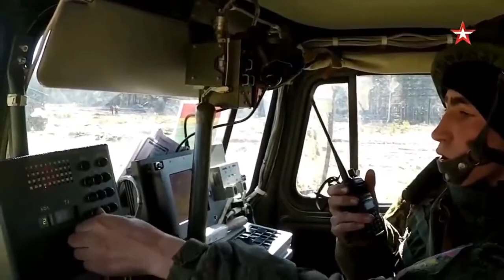3 NEGARA YANG HAMPIR MUSTAHIL BISA DI KALAHKAN JIKA PERANG TERJADI || MILITARY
Sejumlah negara di dunia dianggap amat sulit untuk ditaklukkan secara militer, salah satunya Rusia.

Harian terbitan Swedia, Svenska Dagbladet menyebut menyerbu Rusia akan menjadi mimpi buruk bagi militer negara mana pun karena kondisi geografis dan luas wilayahnya.

Berdasarkan kriteria itu, harian Swedia itu mengatakan negara mana saja yang berniat menyerbut Rusia harus mempersiapkan diri menghadapi kondisi geografis yang beragam selain militernya yang kuat.

"Negara penyerbu akan menghadapi pegunungan yang terpencil, rawa-rawa yang tak bisa ditembus, tundra membeku, sungai berarus deras, dan hutan-hutan lebat khas Rusia," papar artikel tersebut.

Selain itu, kondisi cuaca yang ekstrem di musim panas dan dingin, menjadi tantangan tambahan bagi militer penyerbu.

Jika pasukan penyerbu bisa mengatasi kondisi alam, maka lawan yang dihadapi selanjutnya adalah rakyat Rusia sendiri.

"Mereka sudah ribuan tahun tertempa dalam perang besar dan gerilya. Mereka sudah amat berpengalaman," lanjut artikel tersebut.

Artikel yang ditulis Svenska Dagbladet itu telah dibuktikan sejarah. Sejak terbentuk pada abad ke-15, Rusia belum pernah sekali pun takluk di tangan negara asing.

Rusia pernah mengalahkan kekuatan-kekuatan besar dunia yang menyerbu negeri itu antara lain pasukan Perancis pimpinan Napoleon pada 1812.

Rusia juga mematahkan invasi Nazi Jerman pada 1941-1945. Baik Perancis maupun Jerman merupakan kekuatan adi daya di masanya masing-masing.

Selain Rusia, harian Swedia itu juga menyebut Swiss dan Selandia baru menjadi dua negara lain yang sulit ditaklukkan secara militer.

Meski hanya memiliki kekuatan militer kecil yaitu 150.000 personel, Swiss menjadi negara yang sulit dikalahkan karena memiliki benteng alami yaitu Pegunungan Alpen.

Swiss juga memiliki sistem pertahanan yang amat baik, selain infrastruktur seperti jembatan dan jalan raya yang bisa dihancurkan untuk menghambat gerak maju musuh.

Sementara untuk menaklukkan Selandian Baru memiliki masalah dalam hal logistik. Sebab, Selandia Baru terletak 2.000 kilometer dari daratan terdekat yaitu Australia.

Sehingga, kecepatan dan kelancaran pasokan persenjataan dan perbekalan lain untuk pasukan penyerbu "nyaris mustahil" dilakukan.